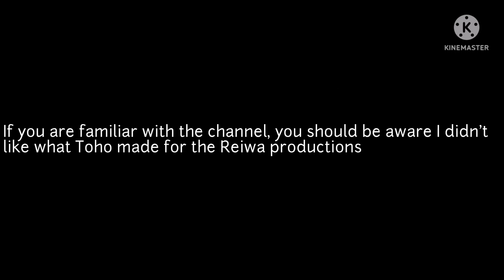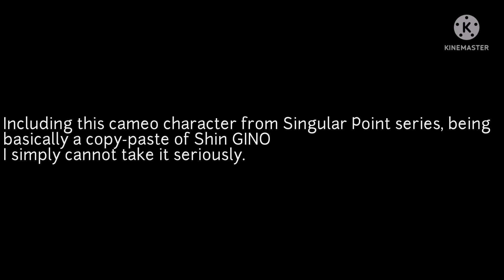Godzilla Ultima custom sculpture. A take from the Singular Point series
As we Know, Godzilla: Singular Point was a very sought animated series, giving another take of the King of the monster. Well, it was ime I could give my very own take on it. I hope you enjoy the video as I enjoyed producing it

Credits to @MonstarMashMedia for the Godzilla theme suite and @Cougar macdowall Va for the comic dub clip.